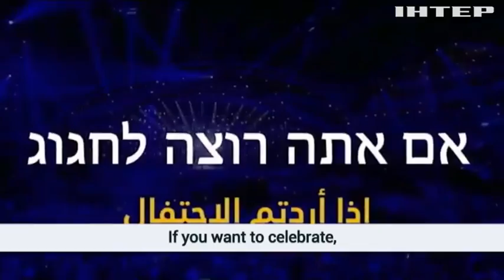ХАМАС погрожує розбомбити "Євробачення" в Тель-Авіві